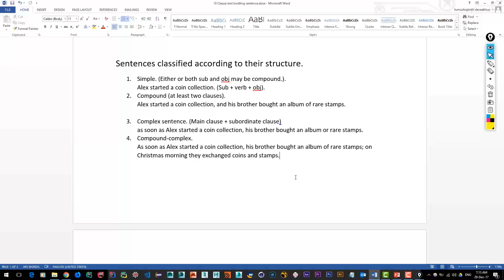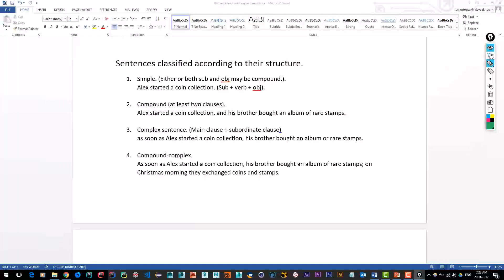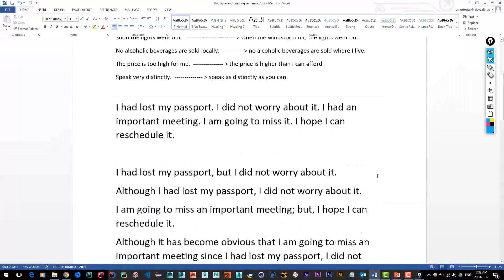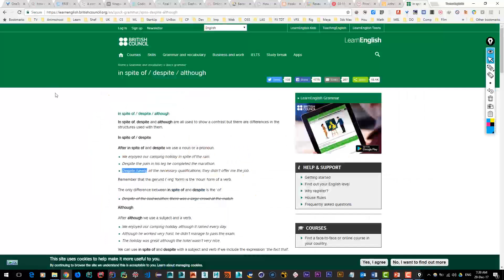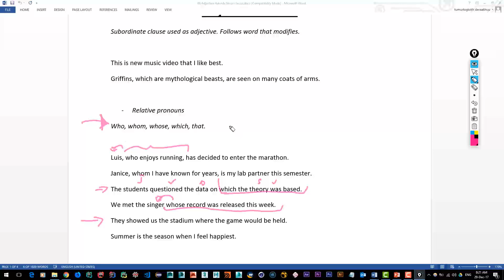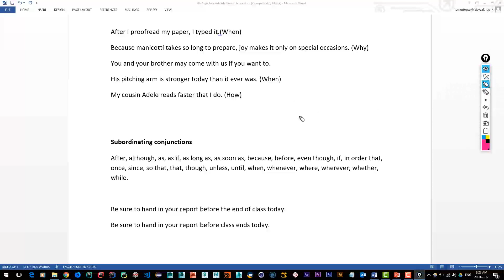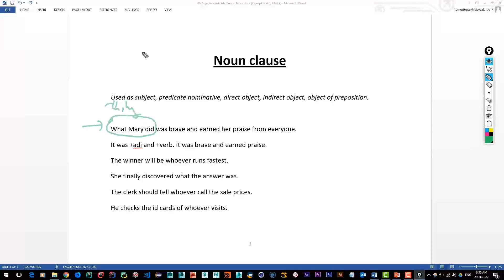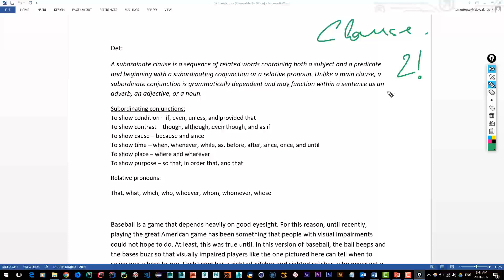Academic English - Lesson 4 (Part 2 of 2)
UnboxingMinds